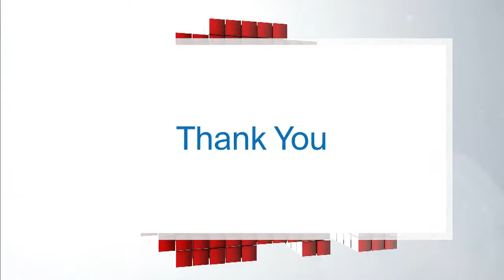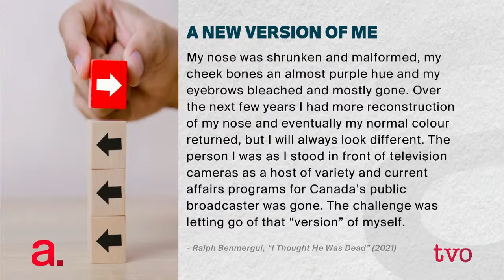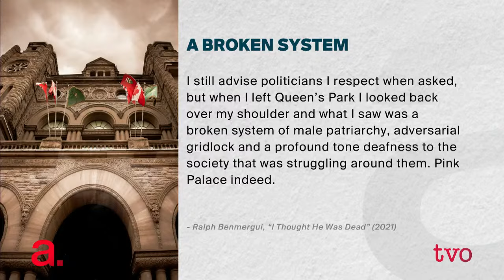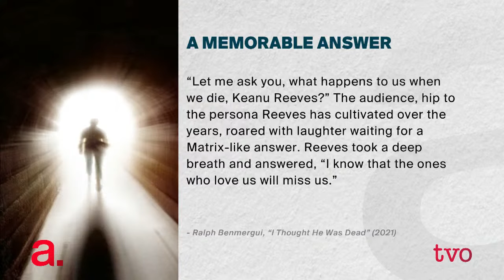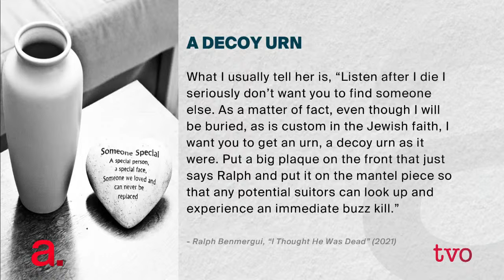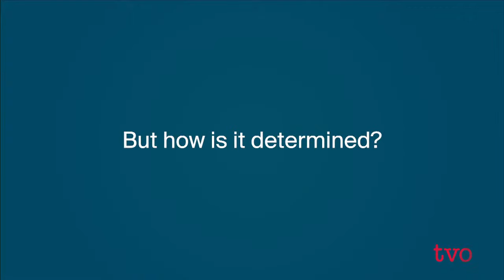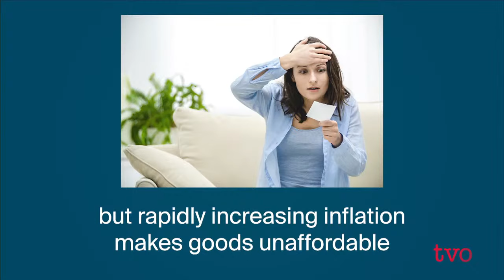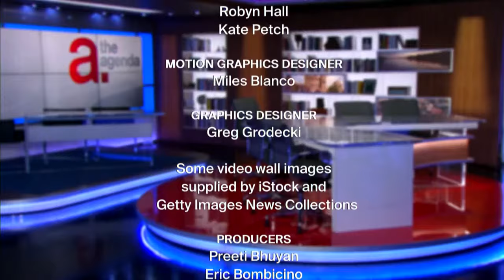Vaccinating Young Children Against COVID-19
Epidemiologist Janine McCready, and neuroscientist and science communicator Samantha Yammine address concerns parents have about immunizing their children. Then, Ralph Benmergui looks back on his eclectic life. And, Hamilton-Niagara Hub journalist Justin Chandler talks about the gap between Ontario social assistance and rising inflation. And, we review our week of programming.